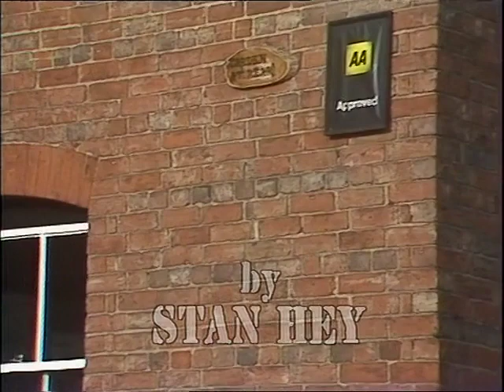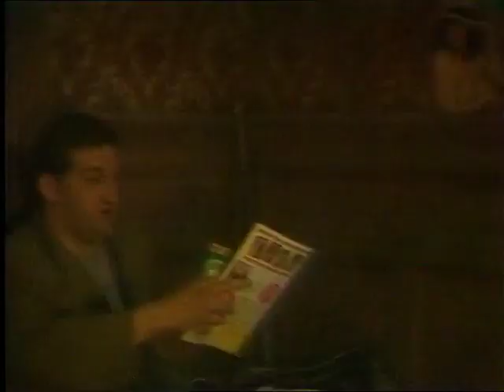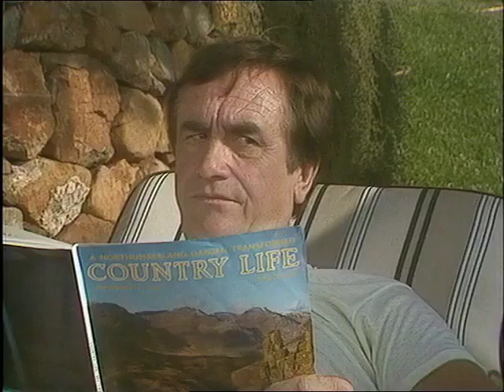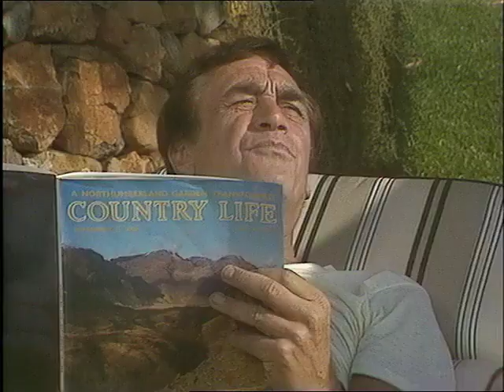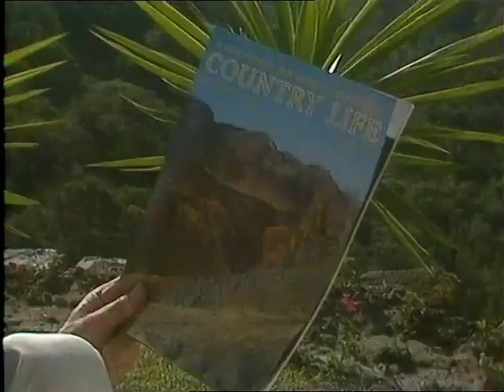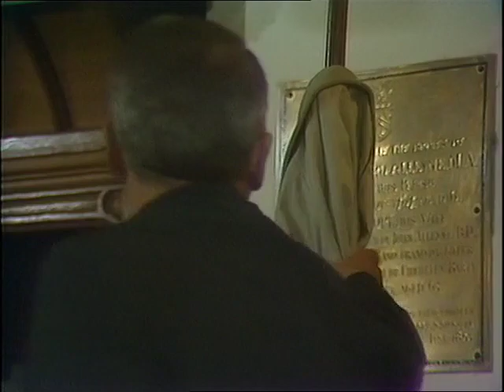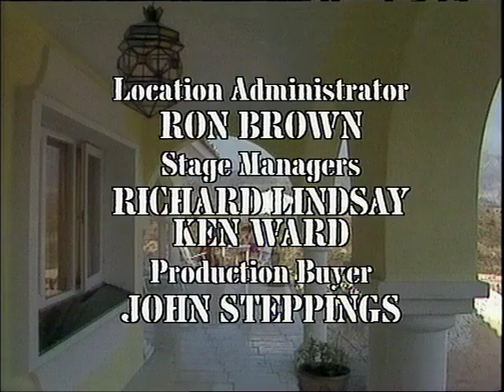Auf Wiedersehen Pet (S02E05) - A Home From Home